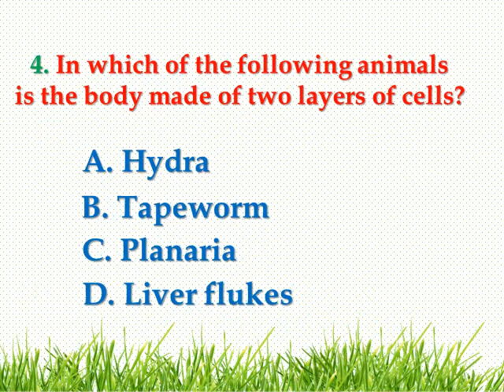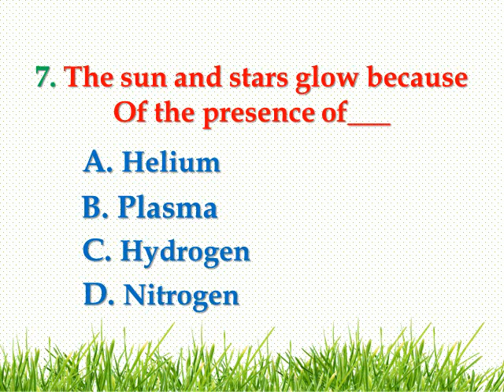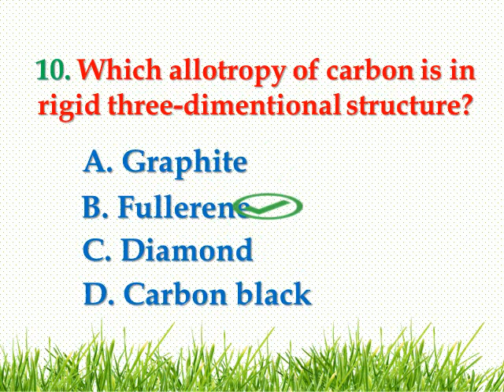(Part-3) Science Special !! Most Expected Questions !! RRB GROUP D 2018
Watch Important Videos for RRB GROUP D exam 2018